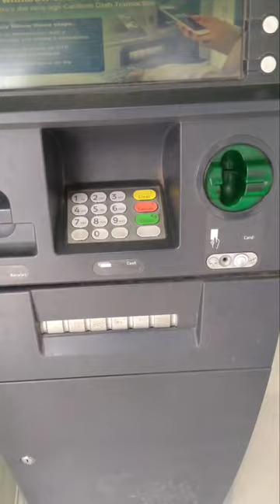India 🇮🇳 ATM Bangladesh Eastern Bank limited ebl ATM card 🏧